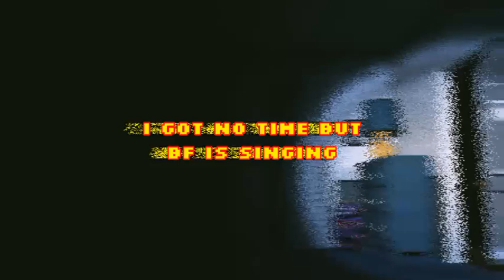I Got no time but bf is singing it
He doesn't have time